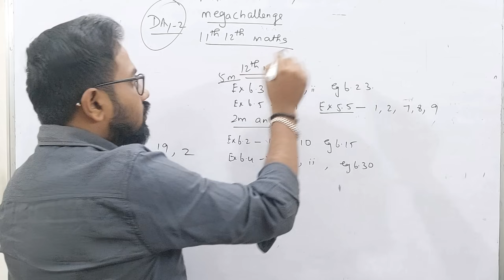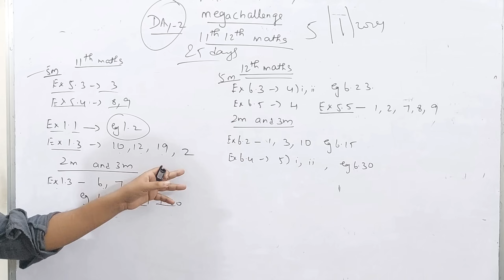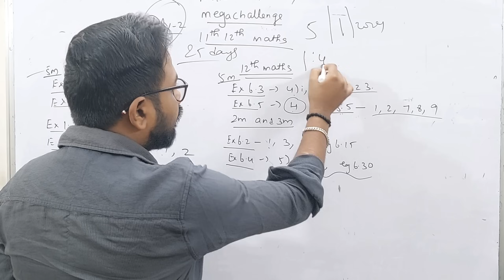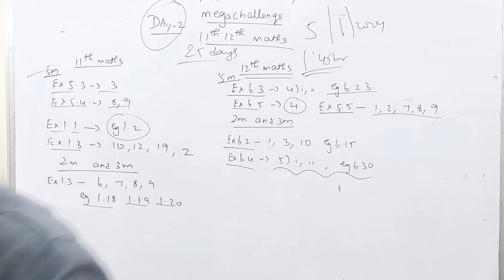12th & 11th- Day-2| Mega Centum challenge in 25 days | public exam-2024